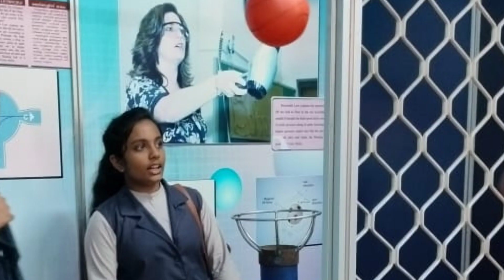Study Trip | Grade VIII | Regional Science Centre And Planetarium Calicut |WMO English Academy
@wmoenglishacademyschool7250 @Regional Science Centre And Planetarium Calicut